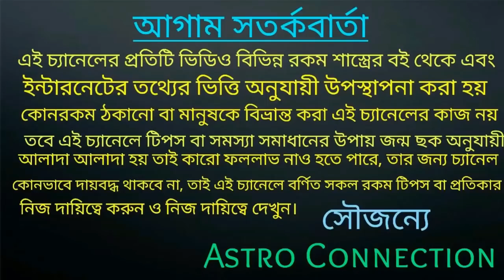10June Surjo Grohon ! এই 6 রাশি যথেষ্ট সাবধান থাকবেন!!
বন্ধুরা এই ভিডিওতে আমি বলেছি 10 June সূর্যগ্রহণ হতে চলেছে যার ফলে এই 6 রাশি যথেষ্ট পরিমাণে সাবধান থাকবেন।